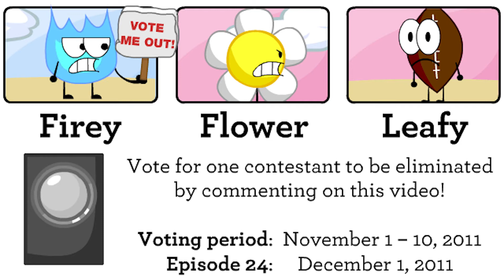master recovery center freaking destruction